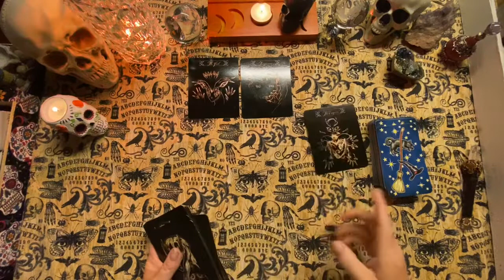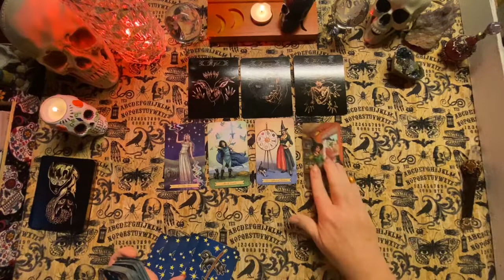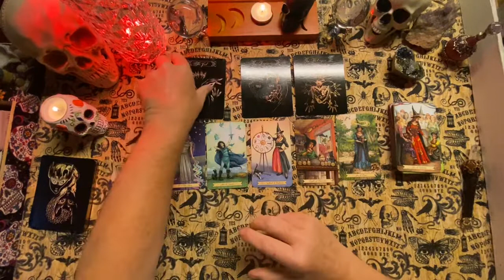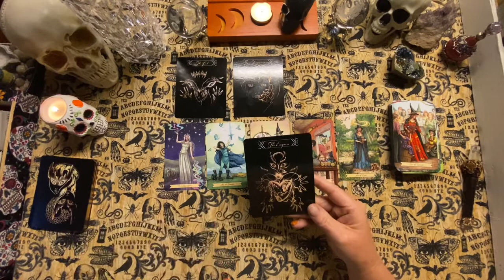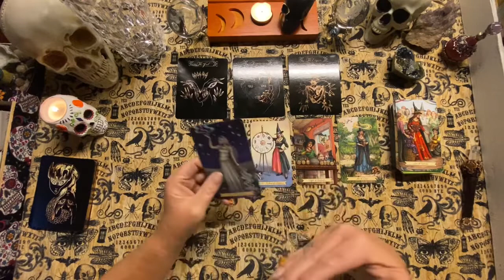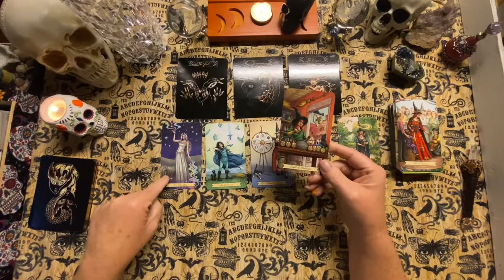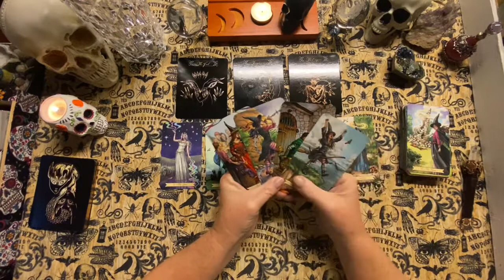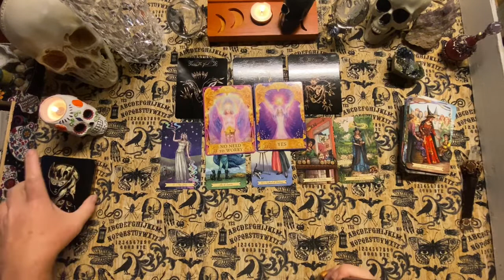CANCER TAROT ♋️ An exciting new chapter begins. |. THE NEXT 7 DAYS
Hello cancer. This is your next seven days tarot reading￼